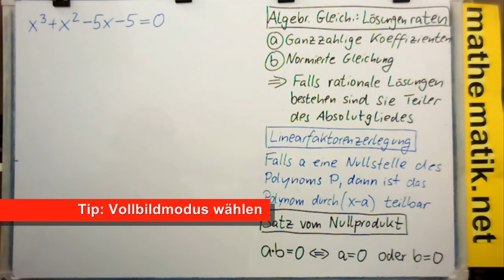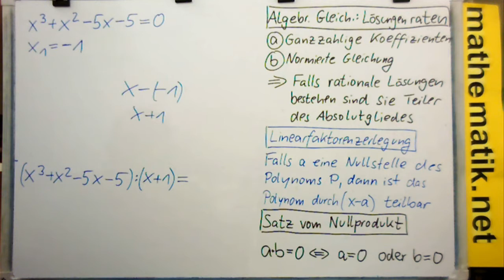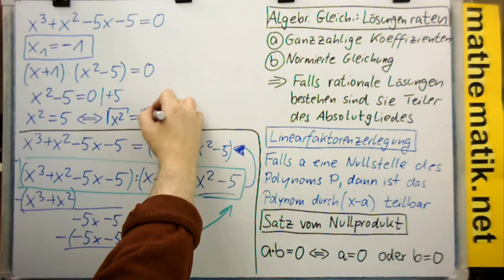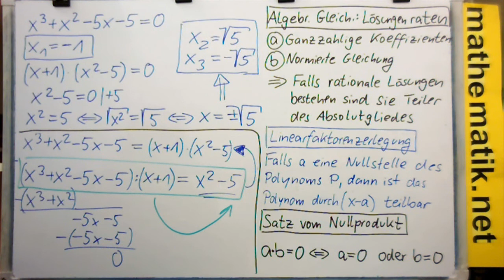Algebraische Gleichungen - Lösungsmethode Linearfaktorzerlegung - Einführungsbeispiel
gibt es Playlists zu den Videos und tausende